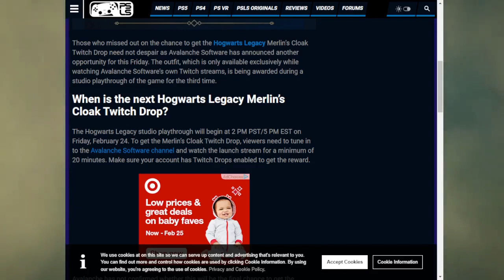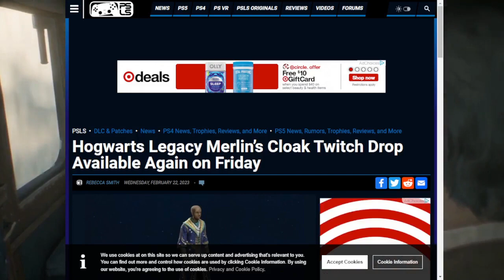Hogwarts Legacy Merlin's Cloak Twitch Drop Available Again.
Hogwarts Legacy Merlin's Cloak Twitch Drop Available Again. It's going down again so hopefully nobody missess it this time around. Hope you all enjoy it and hope you all have a safe and happy Black History month. Take care. Stay safe and stay blessed everyone. :)

If you enjoy my content please consider donating to The Save Pharotious Fund linked below. Every little bit helps. Thank you all and stay safe, stay blessed, and have a good one everyone. :)

The Save Pharotious Fund.

Links and sources regarding the game in the video are as follows.

Hogwarts Legacy Merlin's Cloak Twitch Drop Available Again on Friday - PlayStation LifeStyle.

Pre-purchase Hogwarts Legacy on Steam.

Hogwarts Legacy Twitch Drops.

Harry Potter Fan Club.